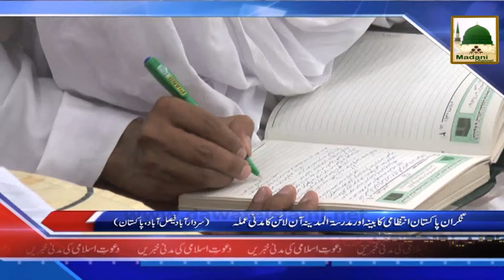News Clip-09 May - Nigran-e-Pakistan Aur Madrasa-tul-Madina Online Kay Islami Bhai